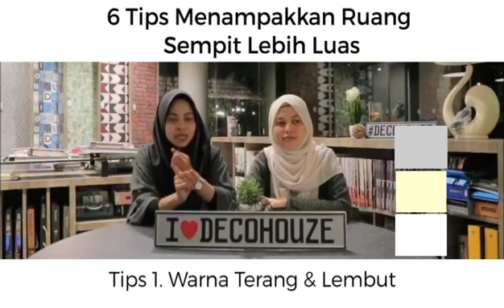6 TIPS MENAMPAKKAN RUANG SEMPIT LEBIH LUAS